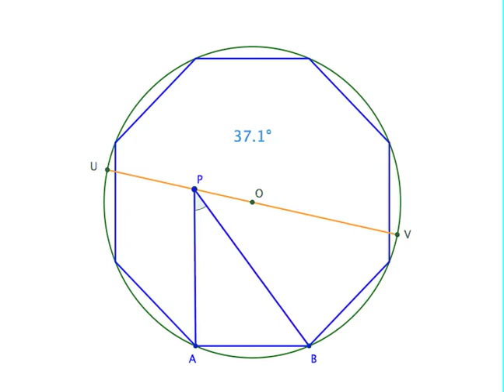Geometric Jolts 08A Angle in a Circle Value